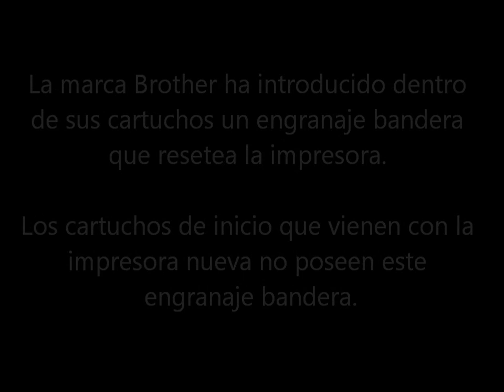Instrucciones de recarga para los cartuchos toner Brother TN-420 TN-450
Relleno del Toner Laser

Rellenar el cartucho de toner laser es la forma mas economica de utilizar su impresora. Puede ahorrar hasta un 80% con respecto al coste de compra de un cartucho original.

Recarga tóner - Rellene sus cartuchos de toner laser en menos de 5 minutos.